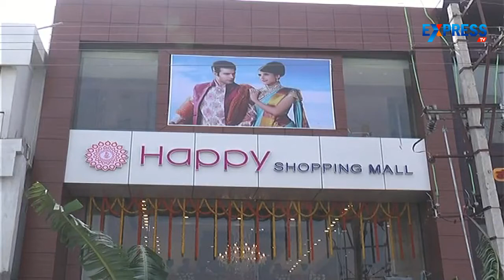Actress Kamna Jethmalani inaugurates Happy Shopping Mall in Srikakulam